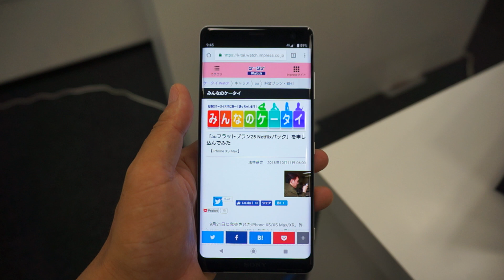「Xperia XZ3 SOV39」、サイドセンスでなぞって「バックキー」代わりに